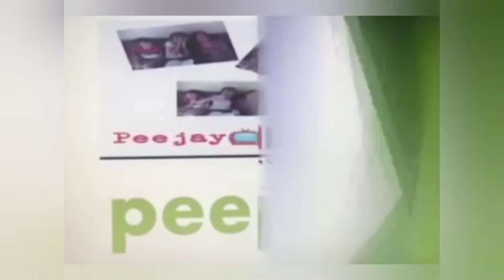PRANKING MY SISTER😂😂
Ate magtago ka may pulis😂